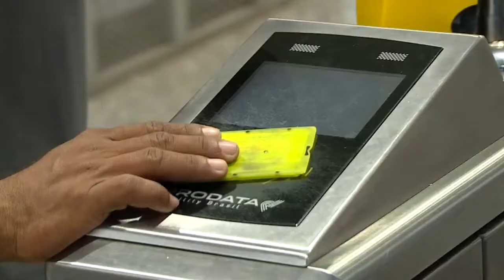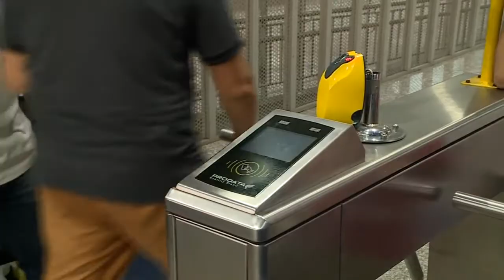Jornal Cultura | Bilhetes BRT